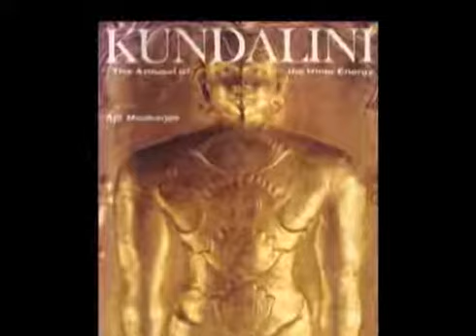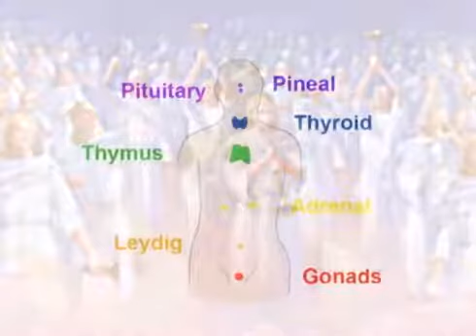Opening The Seals - Edgar Cayce on the Revelation [McMillinMedia]